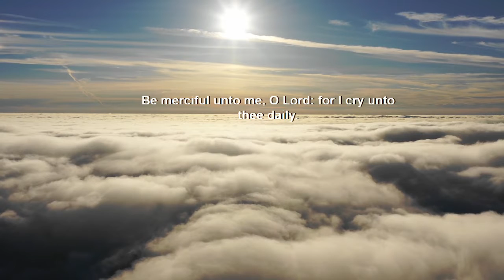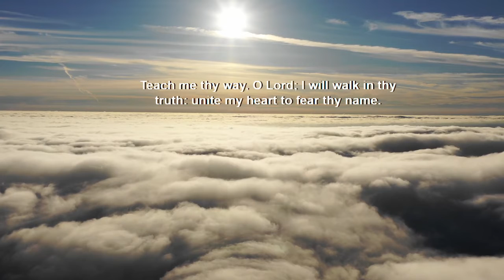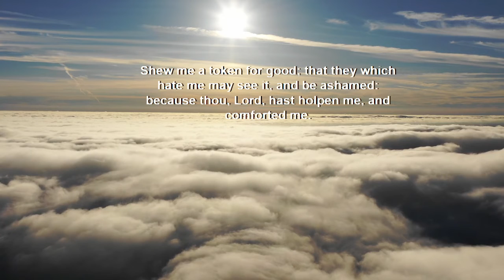Psalm 86 - A Prayer of David (With words - KJV)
Reflection Mrs. T CD